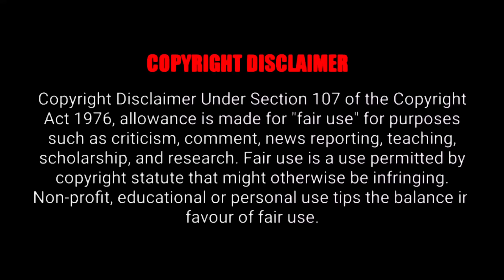Boys Vs Girls Thug Life | Sigma Rules | Men Will Be Men | Viral Memes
If you would like to remove any movie clips i have used in this video, send a email to and your clips will be removed immediately. We have invested lot of time and effort to raise this channel. I am happy to give the revenue to you.